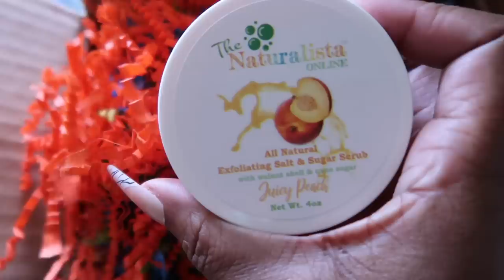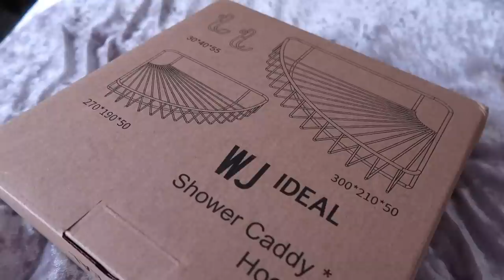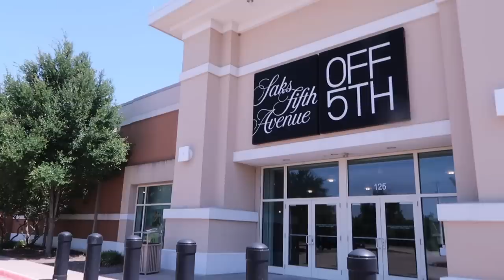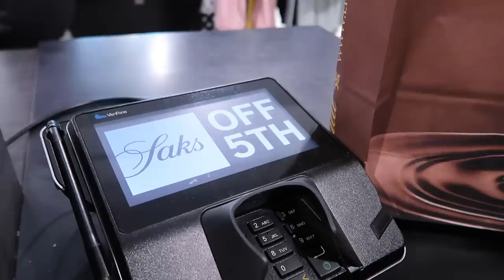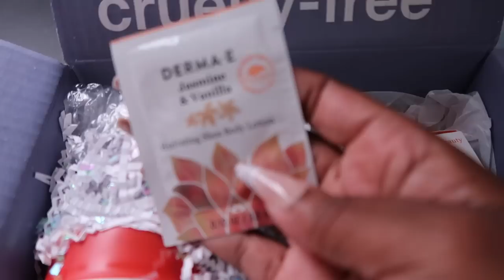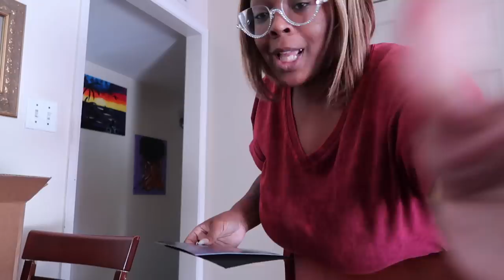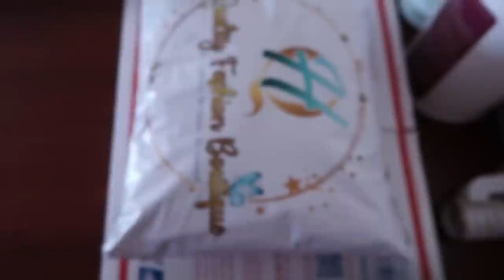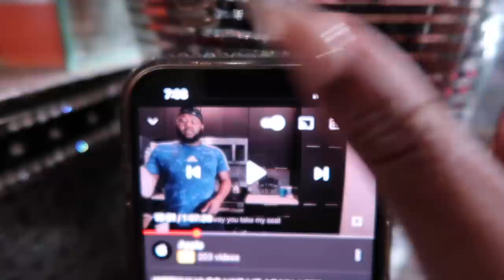VLOG~SHE DON'T CARE*POLY*CHEAP LUXURY SHOPPING*ORGANIZING BEAUTY ROOM*SHEIN TRY ON*UNICE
Can Not Miss!!! Invisible HD lace Wigs available
Extra 5$ OFF Place order ON “UNice” App on your phone➤

-HAIR PRODUCTS USED IN THE VIDEO

-AMAZON SUNGLASSES
-AMAZON TENNIS SKIRTS
-AMAZON SHOWER RACKS

-EYEGLASS CONTAINERS

-DAME EATING CHANNEL @FlavasbyDameDash
-DAME VLOGGING CHANNEL @LifeWithDamedash